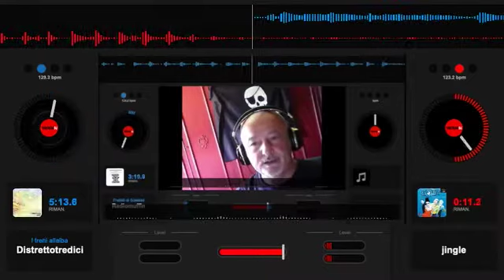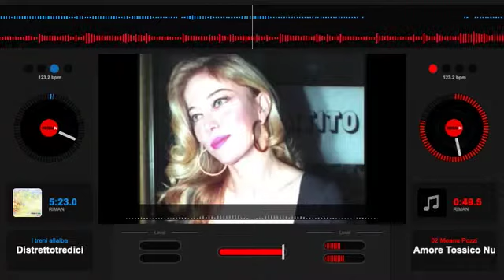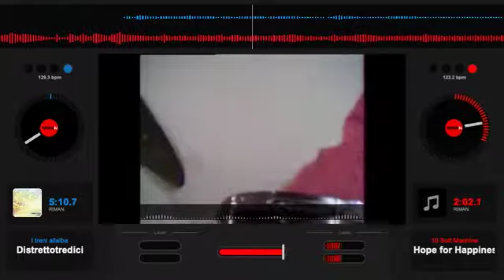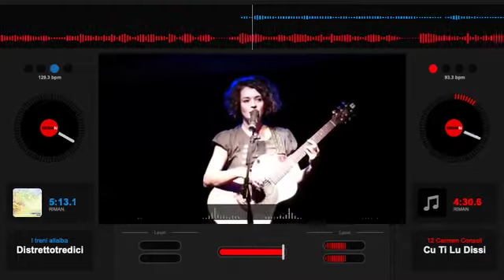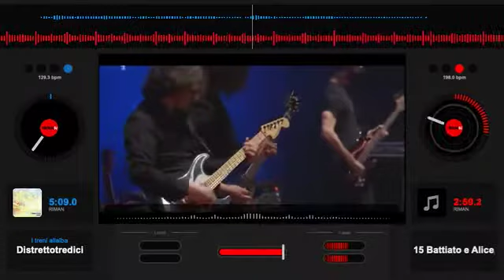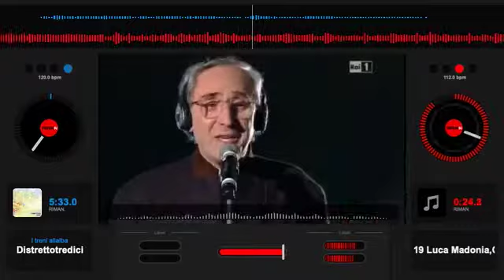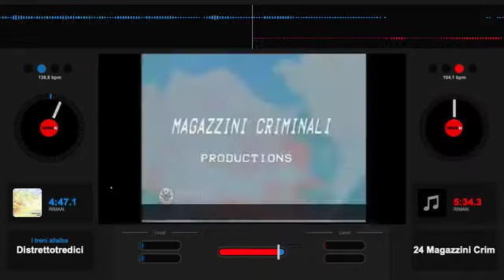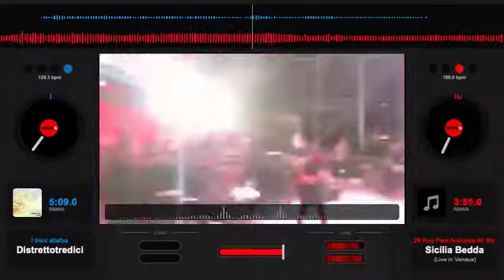meta muta diretta FB 9 dicembre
40 anni dalla morte di John Lennon.
Il compleanno di Noam Chomsky.
7 ragazzi assassinati sul lavoro: 13 anni fa la strage della Tyssenkrupp.
La forza trasgressiva e l’intelligenza indipendente di Moana Pozzi.
La democracia corinthiana di Socrates.
Ancora un ricordo di Lorenzo Orsetti.
26 anni fa ci lasciava un gigante del cinema e un grande compagno: Gian Maria Volontè.